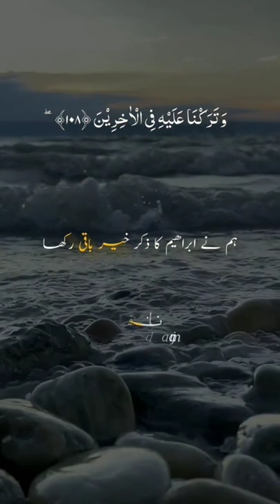Allah Our Hazrat Ibrahim